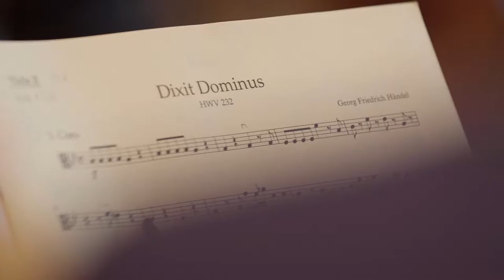Dixit Dominus - Paul Agnew